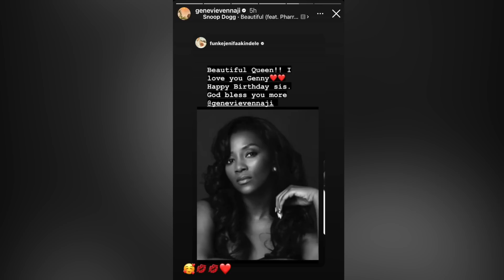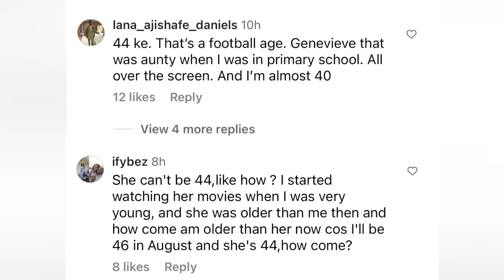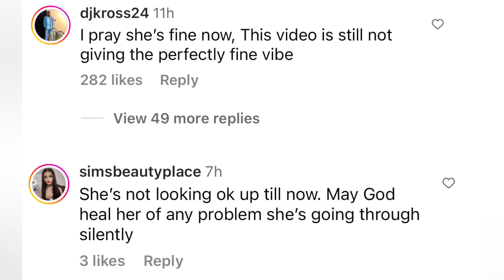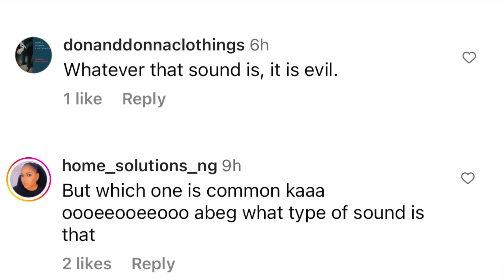Genevieve Nnaji Is Trending Again!!!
This Video Is About Genevieve Nnaji Is Trending On Social Media Again. Genevieve Nnaji Birthday